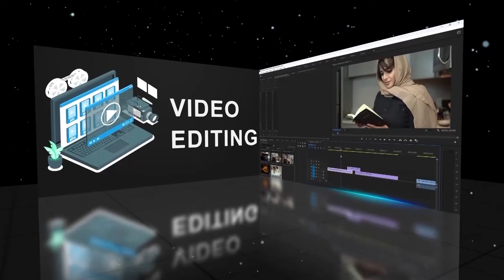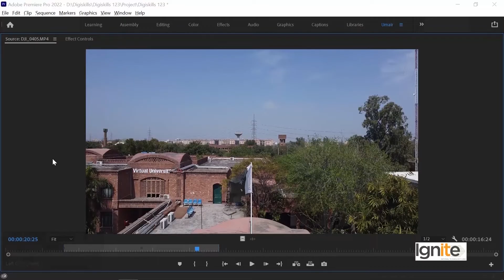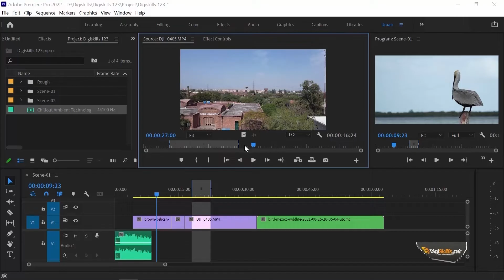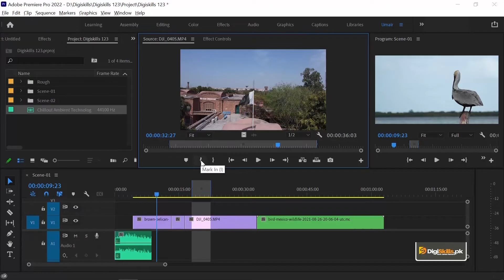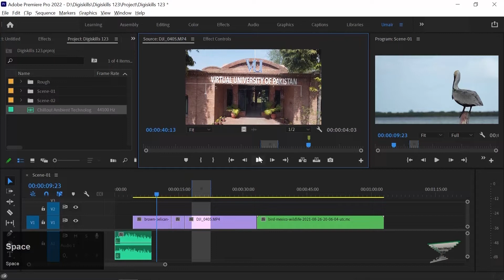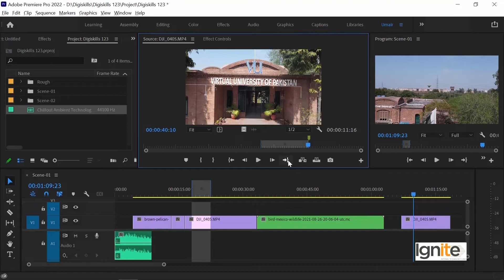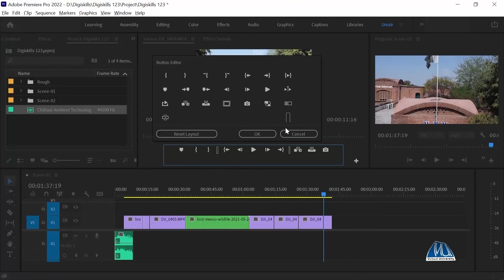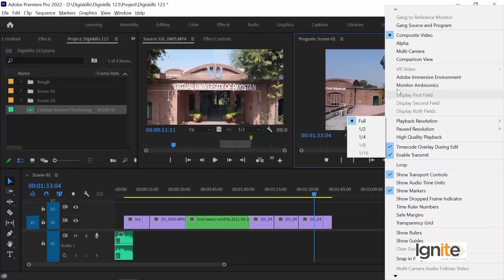VDE101_Topic018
Source Window in Premiere Pro